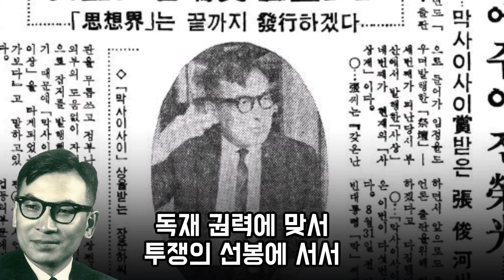참군인이자 참언론인 장준하 선생님 묘소 앞에서 다지는 결기!